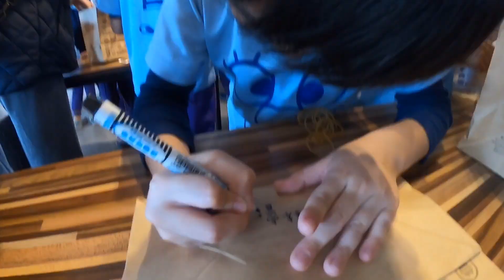2018.11.27麗園國小二年級戶外教學